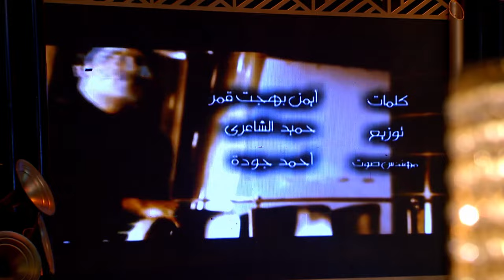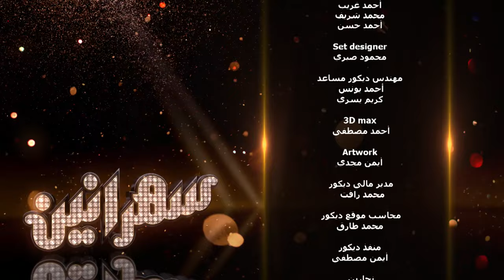برنامج سهرانين - محمد رجب - الحلقة كاملة - مع أمير كرارة | Sahraneen Mohamed Ragab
برنامج سهرانين - محمد رجب - الحلقة كاملة - مع أمير كرارة
Sahraneen Mohamed Ragab Full Episode - Amir Karara

برنامج سهرانين يقدمه الفنان أمير كرارة , هو برنامج اجتماعي ترفيهي يشتمل على فقرات متنوعة من التمثيل والغناء والكوميديا وكأنه سهرة تليفزيونية تضم العديد من النجوم واللقاءات والكواليس التي تذاع لأول مرة ويتحدث فيها الضيوف بطريقة تلقائية ومن دون تكلف، ويستعرضون حياتهم بشكل مختلف لأول مرة من خلال حلقات البرنامج